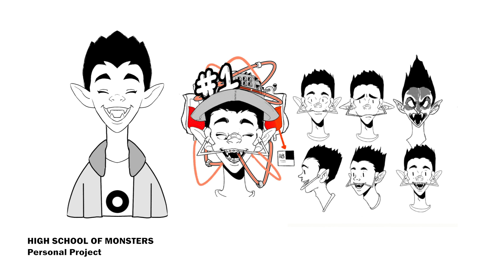Demo Reel 2022